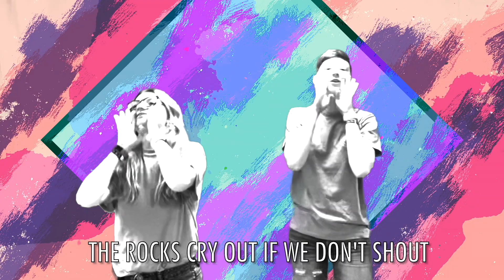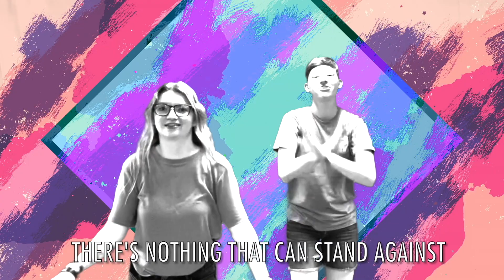Filling Station 07.24.2022 | God is My Master!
Join us for another week of our "Into the World" series!